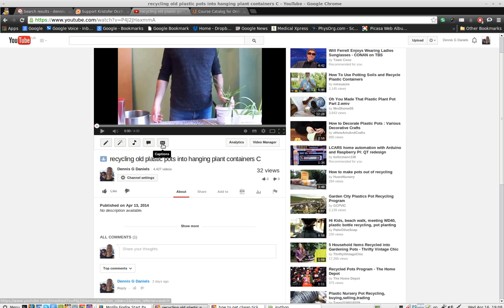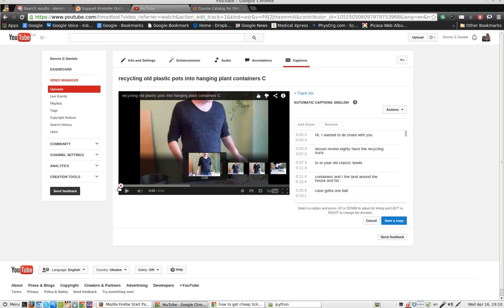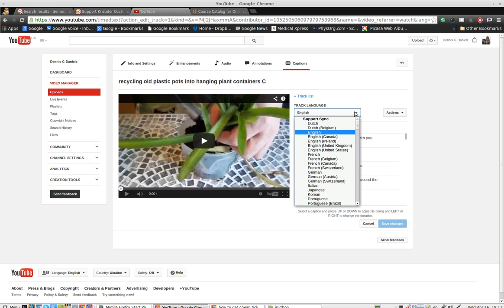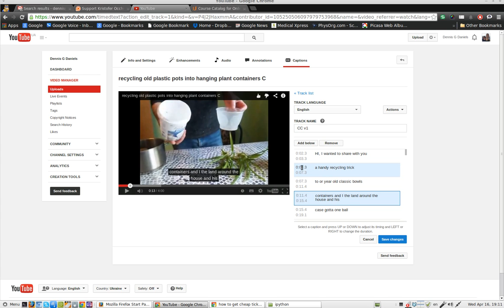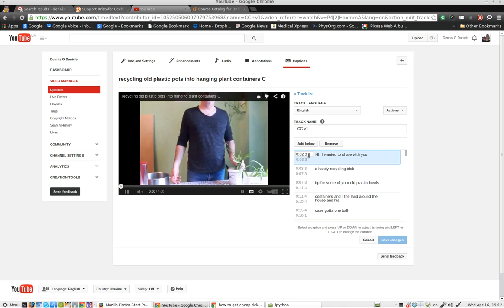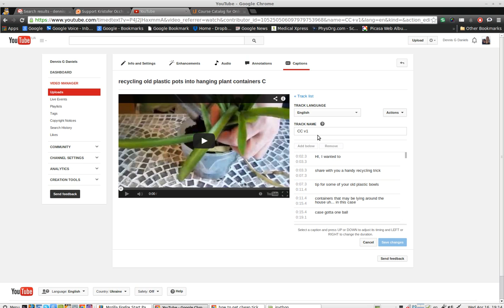how to use Google's automatic subtitles to subtitle your EN videos (with subtitles)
how to use Google's automatic subtitles to subtitle your EN videos